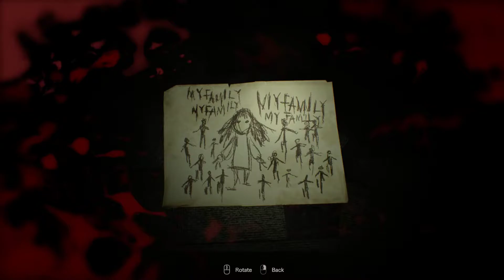Spider mama - Redserver plays Resident Evil 7# 6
Creepy. And no, i'm not gonna make joke about her. Beehive.